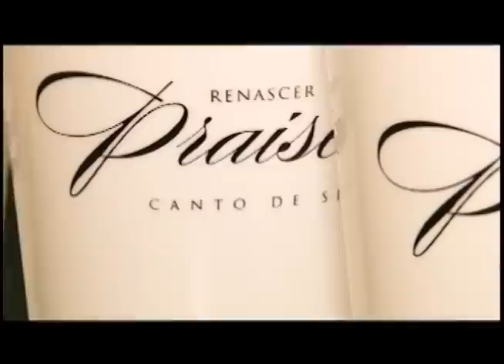Reportagem do lançamento DVD Renascer Praise 18 - Canto de Sião